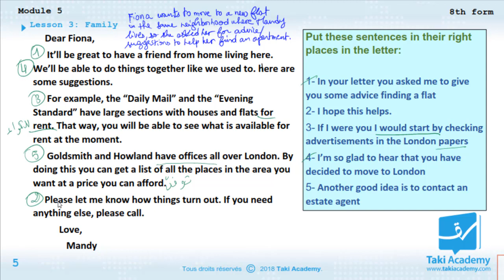8ème | Anglais | Making suggestions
شارك هذا الفيديو مع تلاميذ السنة السابعة أساسي 😋
 أعددنا لكم كذلك بقيّة المواد كاملة تُفتح لكم بمجرّد الاشتراك من أوّل العام إلى آخره ، جميع المحاور تشمل فيديوات تفصيليّة للدروس و تمارين مرفقة بالإصلاح تم إعدادهم من طرف أساتذة  ذوي كفاءة عالية في التدريس ( أكثر من 15 سنة خبرة ) .🔝
 في السنة السابعة أساسي  نقدّم المواد التالية : عربيّة ، فرنسية ، انجليزية ، رياضيات ، علوم, تربية تكنولوجيّة
👌 كل فيديوهاتنا مطابقة للبرنامج الرسمي التونسي 💯

 : وللمزيد من الإستفسارات إتصلوا بنا على
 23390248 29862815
😍تقي أكاديمي تسهّلك قرايتك 😍